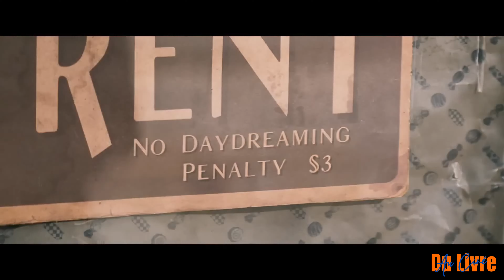4e Festival - Wonka